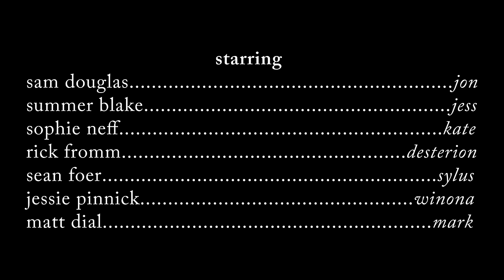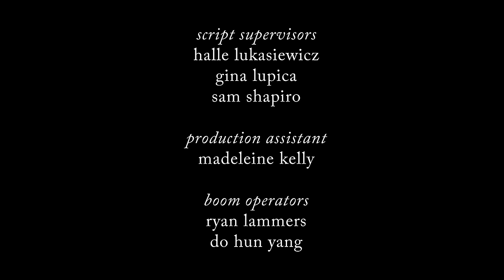Ghouls - E1 - "April"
Jon and Jess need to write a script that a 12-year-old would enjoy.